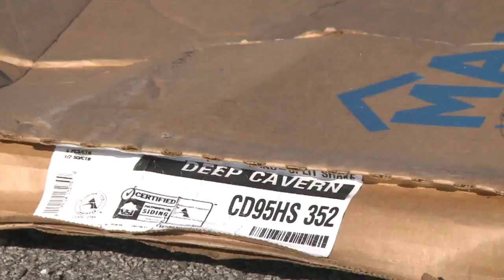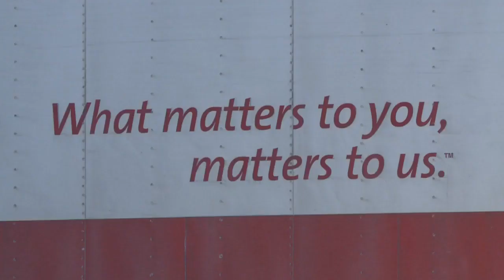WANE 15 News at 6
Employees at Gordon Food Service on Washington Center Rd. got a big and unwelcomed surprise when they arrived at work Sunday. A pile of trash had been left in the parking lot where semi drivers come and go from the facility.